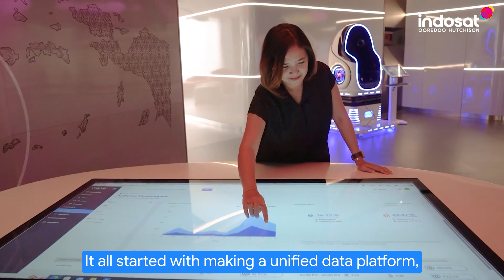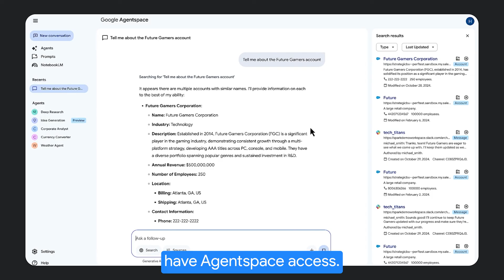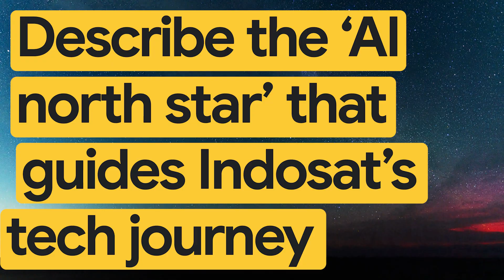New Way Now: Indosat transforms from telco to tech-co with the help of Agentspace and Google Cloud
*Featured in this video:* Vikram Sinha, CEO of Indosat Ooredoo Hutchison

*Executive Summary:* Telco company Indosat first connected Indonesia to the world 57 years ago, and they’re now the first enterprise in the country to adopt Google Agentspace. Indosat chose Agentspace along with Vertex AI and a unified data platform built on Google Cloud to adopt AI broadly to help grow the company faster and supercharge Indonesia’s connectivity. The use of Agentspace is decreasing manual work for employees, reducing customer service agent churn, and improving employee productivity.

*Challenge:* Indonesia, a country of 17,000 islands, depends on telco services for growth and connection. With 100 million customers, Indosat knew AI was the key to amp up their capabilities for continued innovation. They wanted to become more efficient, implement new ideas quickly, solve problems in real time, allow for customer hyper-personalization, and empower all their employees to be more productive.

*Solution:* Agentspace was key to bolstering Indosat’s growth mindset and improving productivity five to ten times. The company built their AI tools on top of a unified Google Cloud data platform, using Agentspace, Notebook LLM, and Vertex AI to develop agents to support customer service teams as well as distributed employees. The AI agents operate 24/7, with multimodal and multilingual capabilities to promote relevant offerings to users. Indosat has also launched Sahabat.ai, its own large language model in Indonesia’s Bahasan language, across its partner ecosystem of universities, media companies, and more to empower young developers and researchers.

*Results:* Indosat operates more like a tech company now, innovating and pivoting faster with help from Google Cloud AI tools like Agentspace and Vertex AI, and is able to test and implement new ideas quickly. Customer service agent churn is down 40%, and reports that used to take weeks now only require minutes. Teams across the company can now focus on more impactful work vs. manual tasks, and report higher satisfaction. Distributed sales employees can now access product details instantly when they’re with retailers, saving time and focusing instead on human interaction. Next up: Indosat will explore more possibilities in bringing together agentic AI and 5G networks and serving customers better and faster — and ultimately shape Indonesia’s future as a digital leader and creator.

*Key takeaways and highlights from our interview with Indosat’s CEO Vikram Sinha:*

→ “As a very iconic brand, we have a bigger commitment to our country and to all our customers of making sure that we play a pivotal role in empowering every Indonesian. With the help of Google and Google Cloud, we are on a mission of ensuring that AI benefits all. Whether it is for education, whether it is for health, for agriculture, that is our mission.”

→ “We are looking at AI from a growth mindset. How we can make one plus one equal to 11? The approach we have taken is a very structured, platform-based approach using Vertex. The whole mindset was re-usable use cases instead of just doing a few use cases. That is where scale-up happens.”

→ “In Indonesia, in Asia, we are one of the first to ensure that all our employees have Agentspace access. Every employee today has an agent to help him. The productivity of employees is 5x, 10x. We talk about call centers — we used to have a lot of churn, people attrition. Now they are able to also enjoy their work.”

→ “You cannot unlock the full potential of AI without investing in human capital. The most important thing is the human part, where technology helps humans have more human interactions. Agentspace, especially, can bring a collaborative approach of solving real-time, real-life problems.”

*Google Cloud products used:* Agentspace, Notebook LLM, Vertex AI, Contact Center as a Service

→ A new dawn: How Asia-Pacific carriers are finding fresh revenue on the cloud

→ ROI on gen AI for telecommunications: a dozen-plus reasons it's happening now

→ Indosat Ooredoo Hutchison, Kloudville, and Google Cloud Launch a New B2B2X Digital Marketplace for Indonesia's 64 Million Small Enterprises